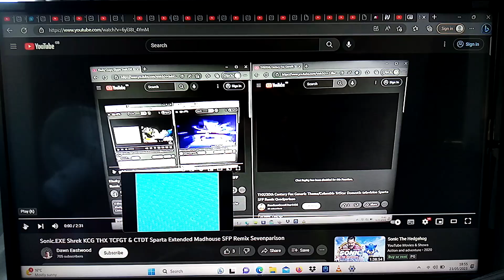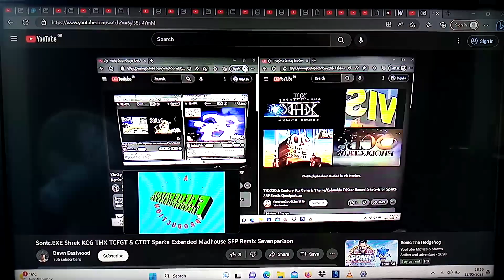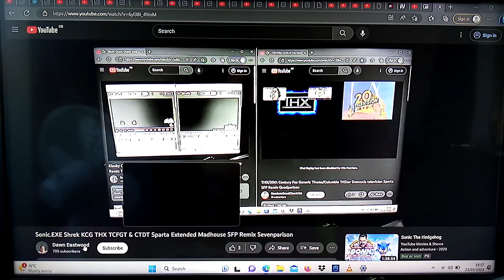Sonic.EXE Shrek Klasky Csupo G AFIP THX TCFGT & CTDT Sparta Extended Madhouse SFP Remix Eightparison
Sonic.EXE Shrek Klasky Csupo Giygas A Frederator Incorporated Production THX 20th Century Fox Generic Theme Columbia Tristar Dominic Television Sparta Extended Madhouse SFP Remix Eightparison So Thanks For Listening Enjoyed My Video.